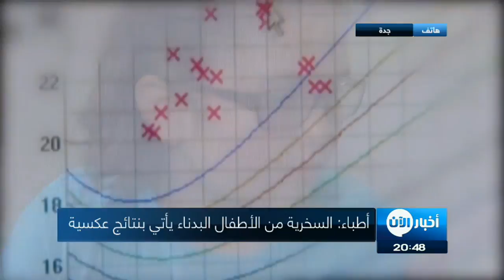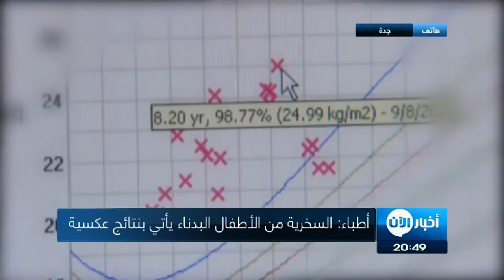أطباء يحذرون من التهكم من الأطفال البدناء (تفاصيل)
حذر أطباء أمريكیون من إتباعِ طرقٍ سلبیة في التعاملِ مع الأطفال الذينَ يعانونَ من البدانة أو زيادةٍ في الوزن لأن ذلكَ يأتي بنتائج عكسیة وقال الأطباء إن على الآباء تشجیعُ أطفالھم للتخلصِ من الكیلوغرامات الزائدة بطرقٍ إيجابیة مع تجنبِ إحراجھم.

بلا شك أن ترى طفلك بديناً سيجعلك تشعر بالإحباط .. وقد تحاول دفعه بكافة الطرق ليخسر وزنه ويحسن من صحته إلا أن الأطباء اليوم يحذرون من الطرق الخاطئة والسلبية في التعامل مع الطفل البدين إذ إن بعض الأساليب قد تؤدي لنتائج عكسية

و ينصح الأطباء الآباء بتشجيع أطفالهم الذين يعانون من البدانة أو زيادة الوزن بطرق إيجابية، وتجنب إحراجهم، لتحفيزهم على تغيير سلوكياتهم

ويقول  الأطباء إن إحراج الأطفال البدناء لن يشجعهم على محاولة التخلص من بعض الكيلوغرامات الزائدة، بل العكس تماماً هو ما يحدث.

ففي بيان مشترك قالت الأكاديمية الأمريكية لطب الأطفال وجمعية السمنة، إن ذلك يؤدي لأثر معاكس ويسهم في أنماط سلوكية مثل الإفراط في الأكل والخمول والعزلة، وتجنب الفحوص الطبية الدورية.

وفي دراسة أخرى حلل باحثون أفلام الأطفال ووجدوا أن كثيراً منها يتهكم من أصحاب الوزن الزائد.

وأشار الأطباء في البيان إلى أن السمنة من أكثر المشكلات الصحية المزمنة شيوعاً بين أطفال الولايات المتحدة. إذ يعاني طفل من كل ثلاثة، تتراوح أعمارهم بين عامين و19 عاماً، من زيادة الوزن أو البدانة. وقد يزيد التهكم منهم أو التحامل عليهم من مشاكلهم الصحية، وربما يتسبب في شعورهم بالعزلة، والحرج والحزن.

وزيادة الوزن في حد ذاتها قد تجعلهم عرضة للإيذاء والتنمر. وجاء في البيان أن على الأطباء أن يضطلعوا بدور قيادي في تعليم الأطفال وأسرهم كيفية مساعدة ذوي الأوزان الزائدة على بلوغ الحجم الذي يبقيهم أصحاء دون إحراجهم.